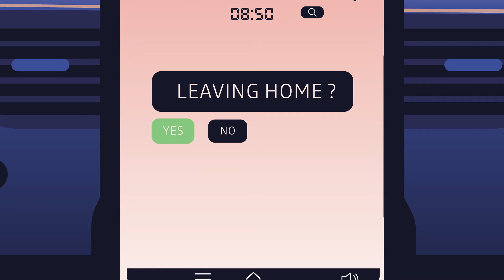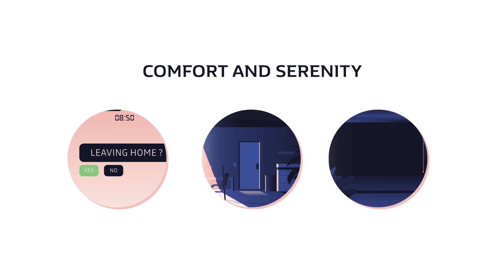Renault Smart Home From home to car (newsauto.gr)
Νέα εφαρμογή παρουσίασε η Renault στην CES στο Λας Βέγκας (nwsauto.gr)